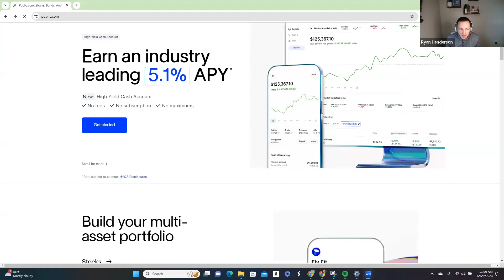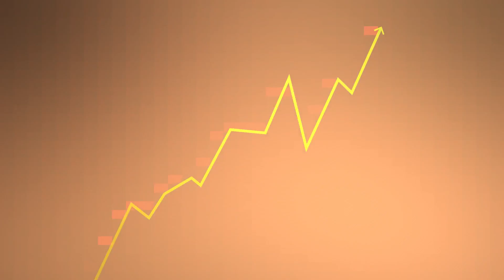Is Boeing Stock Finally a Buy? (Ticker: BA)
On this episode of Chit Chat Stocks, we try to figure out what went wrong at Boeing with the Motley Fool's Lou Whiteman. We discuss:

- How Boeing's culture change led to its downfall
- Whether the company can fix itself
- Is the current CEO the right person to lead this company?
- Its troubling balance sheet
- Competitive threats in commercial aviation
- Ripple effects across the entire aerospace market

Options are not suitable for all investors and carry significant risk.  Certain complex options strategies carry additional risk. Options can be risky and are not suitable for all investors. See the ⁠Characteristics and Risks of Standardized Options⁠ to learn more.
For each options transaction, Public Investing shares 50% of their order flow revenue as a rebate to help reduce your trading costs. This rebate will be displayed as a negative number in the “Additional Fees” column of your Trade Confirmation Statement and will be immediately reflected in the total dollars paid or received for the transaction. Order flow rebates are only issued for options trades and not for transactions involving other assets, including equities.
All investing involves the risk of loss, including loss of principal. Brokerage services for US-listed, registered securities, options and bonds in a self-directed account are offered by Open to the Public Investing, Inc., member FINRA & SIPC. See ⁠ for more information.

FinChat.io is The Complete Stock Research Platform for fundamental investors.
With its beautiful design and institutional-quality data, FinChat is incredibly powerful and easy to use.